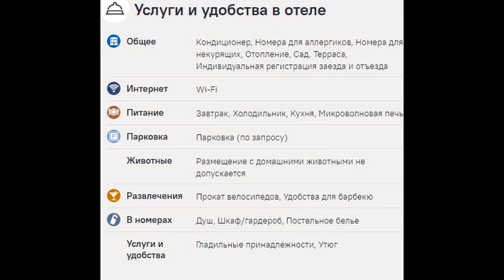Геленджик, Guest house Inzhir: обзор, цены, фото, отзывы.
Сравнить цены на Guest house Inzhir среди 120 туроператоров можно по ссылке
Если Вам не подойдет Guest house Inzhir, то у нас можно подобрать один из 900 отелей г. Геленджик!
Выбирайте и покупайте туры онлайн по ценам туроператоров или ниже с круглосуточной поддержкой до и после покупки. С нами уже отдыхают тысячи довольных туристов. Мы используем все доступные сегодня технологии, чтобы сделать подбор туров, оплату и бронирование путешествия максимально удобными и приятными для Вас. Наша компания учитывает интересы каждого клиента, и поэтому у нас можно подобрать отель для отдыха в тропических странах или на горнолыжных курортах, купить горящий тур по сниженной цене или забронировать путешествие заранее.
Иногда лететь с путевкой дешевле, чем самостоятельно — проверьте цены!
Сервис поиска тура по 120 туристическим компаниям. Травелата входит в альянс туристических агентств и является онлайн гипермаркетом туров, что сравнимо с интернет магазином или биржей туров. Т.е., на одном сайте данного сервиса мы можем найти варианты туров более чем от 120 туристических компаний.
К проекту подключено более 120 туроператоров, и Травелата гарантирует, что эти туры можно купить по самым выгодным условиям.  Партнерами Travelata.ru являются только самые крупные и надежные туроператоры, поэтому можно быть уверенным в качестве предлагаемых туров.
Лучшие цены: лучшие предложения соотношением цена/качество.
Удобно, быстро и надежно.